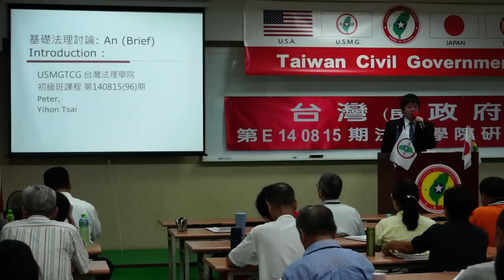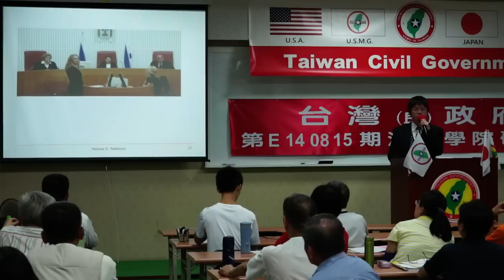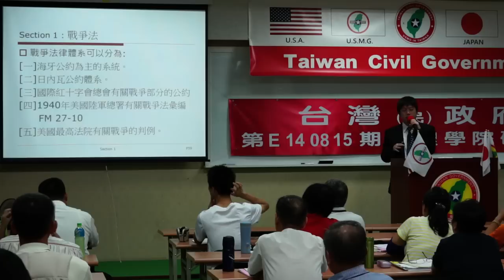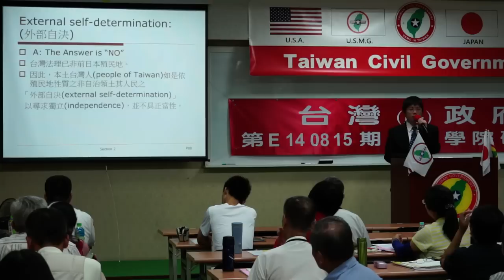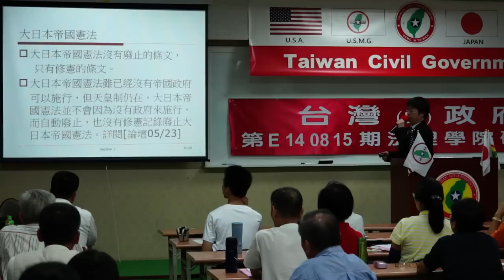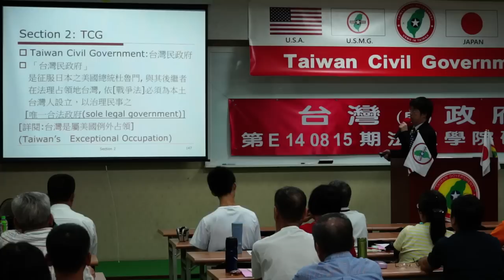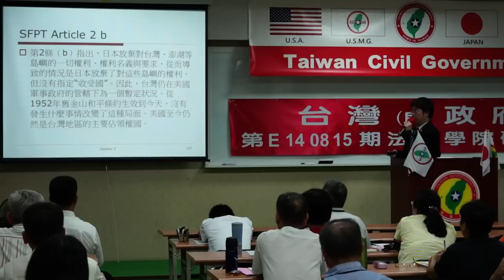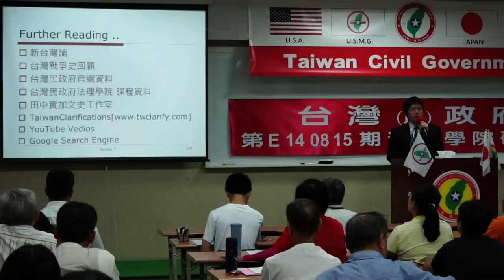140816-7-基礎法理討論-蔡義芳-台灣(民)政府第E140815期法理學院初級班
140816-7-基礎法理討論-蔡義芳-台灣(民)政府第E140815期法理學院初級班